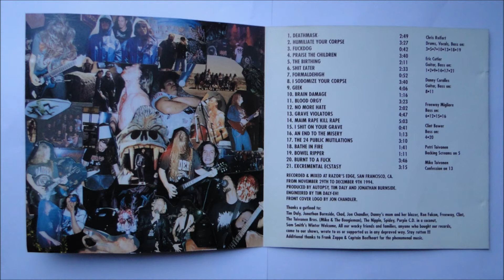Autopsy - Brain Damage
Artist: Autopsy
Album : Shitfun, CD
Track : 10
CD : 1995 Peaceville -- CDVILE  49